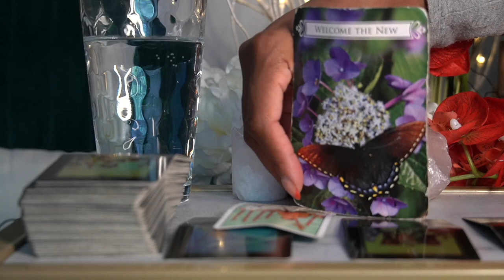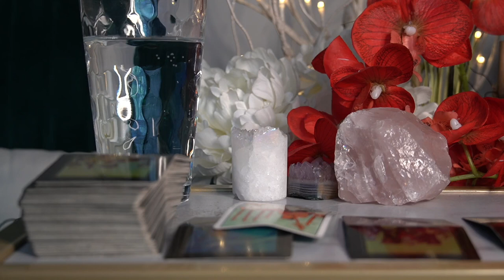SCORPIO 72 HR READING JUN '21 I SEE RIGHT THROUGH YOU GOOD TRY THOUGH